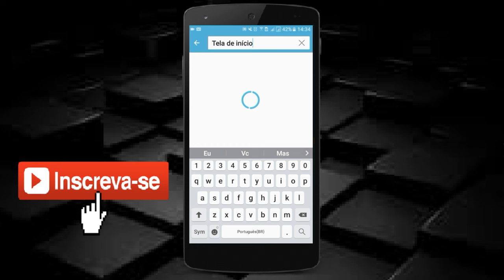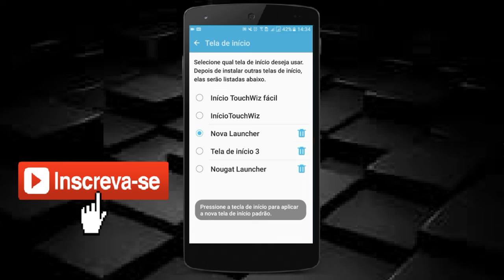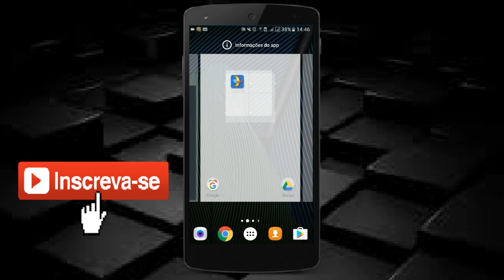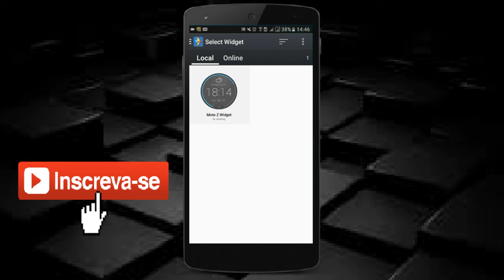COMO DEIXAR SEU CELULAR IGUAL O NOVO MOTO G 5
2 Aplicativos que deixam seu Android com visual do novo Moto G 5

Obrigado!